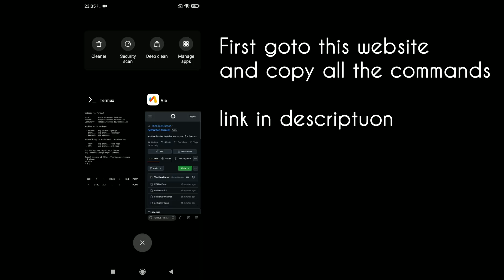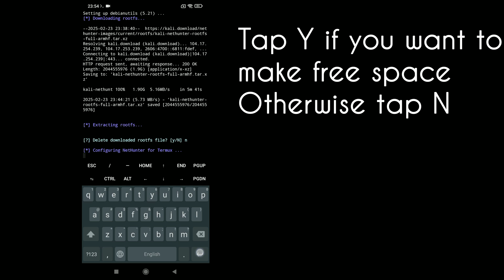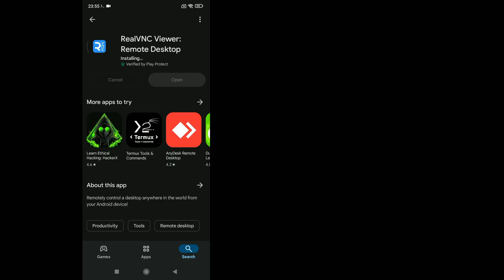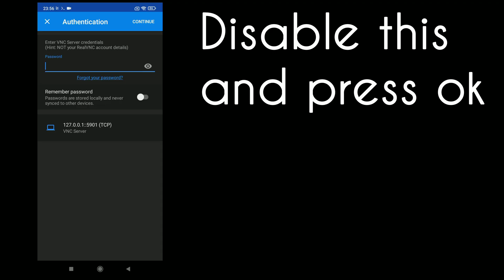How to install Kali Nethunter to Termux in 2025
In this video, I'll show you how to install Kali NetHunter (Rootless) in Termux step by step in 2025. Since original script deleted i created github version. This version does not requies root and it can run as graphical interface. Watch the video till the end if you want to run Kali Linux on Android using Termux.

I also created discord server. If you want to discus things releated to tech then you are welcome